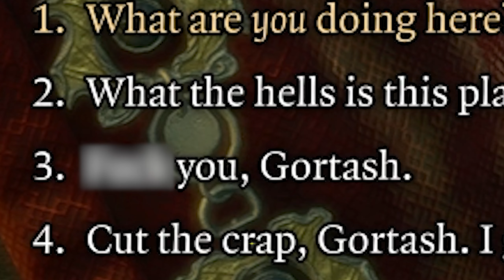When The Rogue Gets Too Greedy | Baldur's Gate 3 Funny Moments